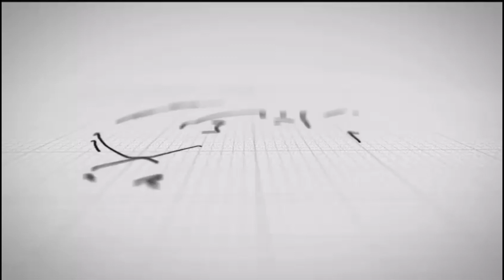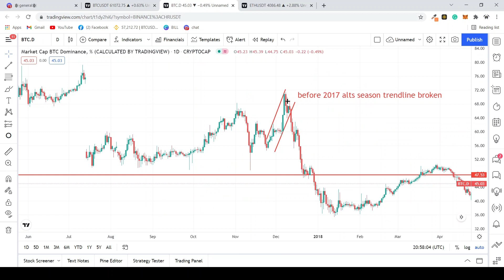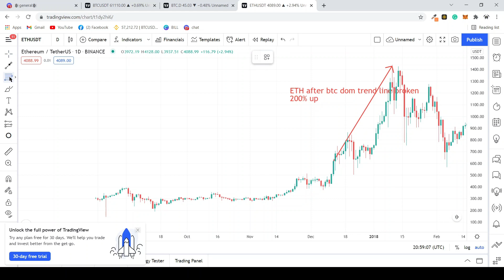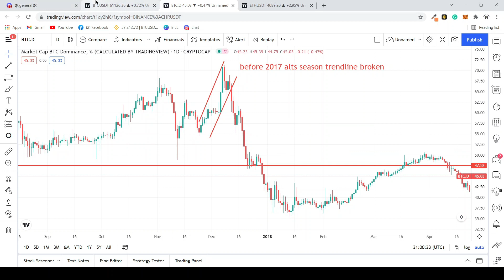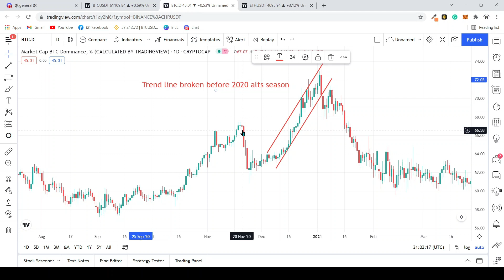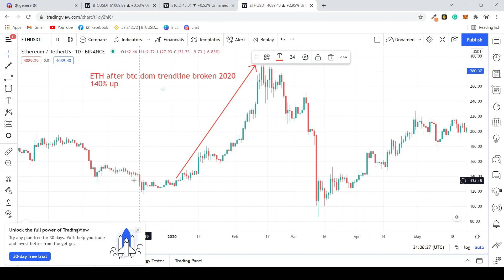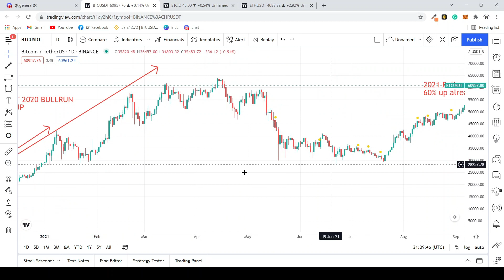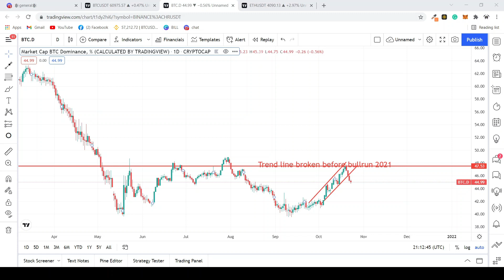Is ALT season coming??